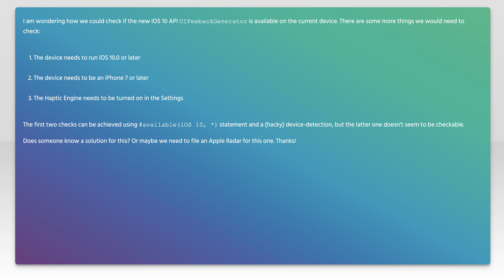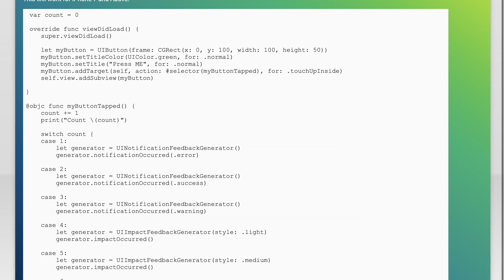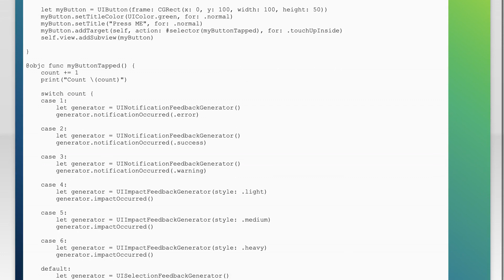How to check if Haptic Engine (UIFeedbackGenerator) is supported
ios: How to check if Haptic Engine (UIFeedbackGenerator) is supported

Related to: ios, swift, ios10, haptic-feedback